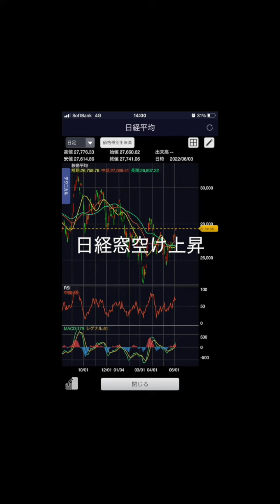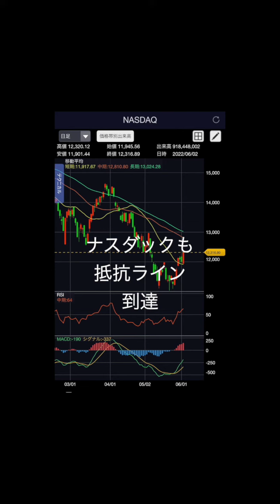含み益投資家の相場観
これからおもちゃを紹介していくのでよろしくお願いします◡̈⋆